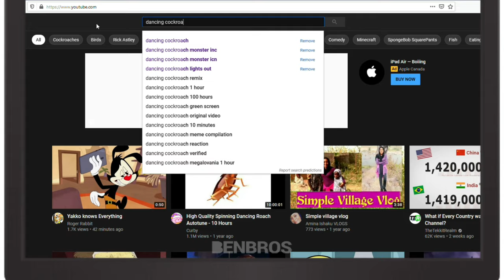The Birth of Rick Roach (ft. Dancing Cockroach)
The title of this video is "The Birth of Rick Roach (ft. Dancing Cockroach)".
Well. The is the re-upload after changing some music in the video.
Becauee I put lots of effect on this video, I wanted to get this video back here again.

▼ Meme source used ▼
Dancing roach | Live in concert by Shrakman